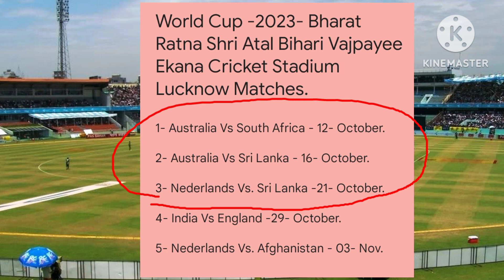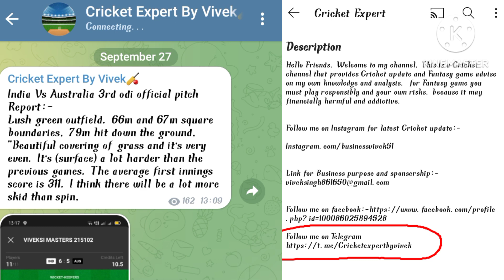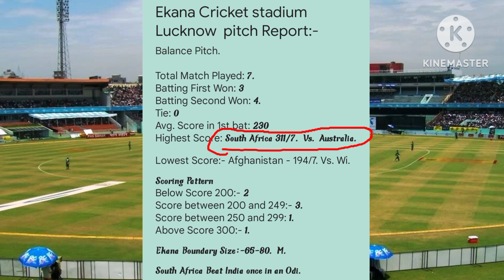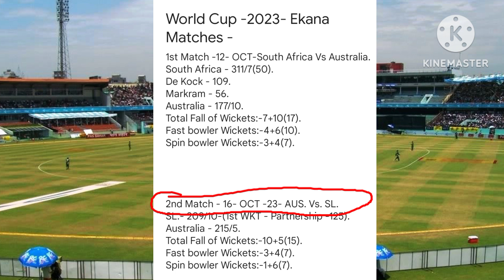India Vs England Bharat Ratna Shri Atal bihari vajpayee cricket stadium Ekana Lucknow pitch Report.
1- World Cup -2023-India Vs England -29- October, Bharat Ratna Shri Atal Bihari Vajpayee Cricket Stadium Ekana pitch Report.

2- World Cup -2023- England Vs India Match Bharat Ratna Shri Atal Bihari Vajpayee Cricket Stadium Ekana pitch Report.

3- World Cup -2023- IND Vs ENG. match Bharat Ratna Shri Atal Bihari Vajpayee Cricket Stadium Ekana pitch Report.

4- World Cup -2023- ENG Vs IND. Match Bharat Ratna Shri Atal Bihari Vajpayee Cricket Stadium Ekana pitch Report.

5- Nederlands Vs. Afghanistan - 03- Nov. Bharat Ratna Shri Atal Bihari Vajpayee Cricket Stadium Ekana pitch Report.

6- Afghanistan Vs Netherlands match Bharat Ratna Shri Atal Bihari Vajpayee Cricket Stadium Ekana pitch Report.